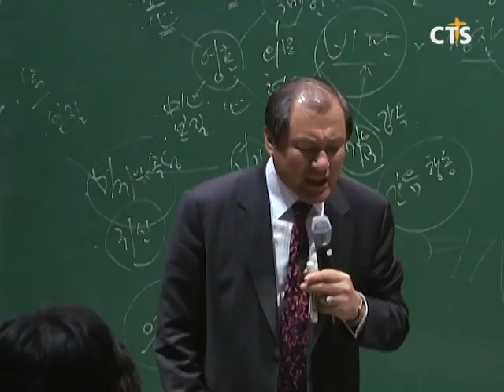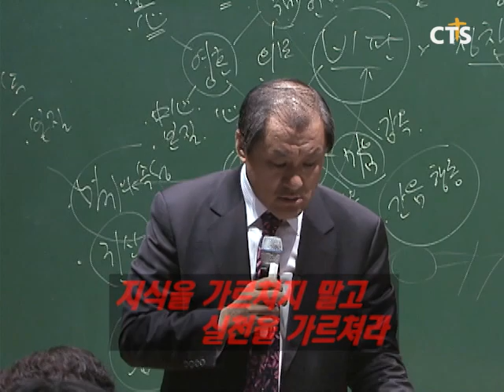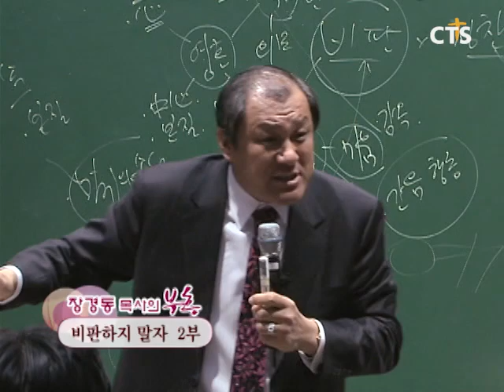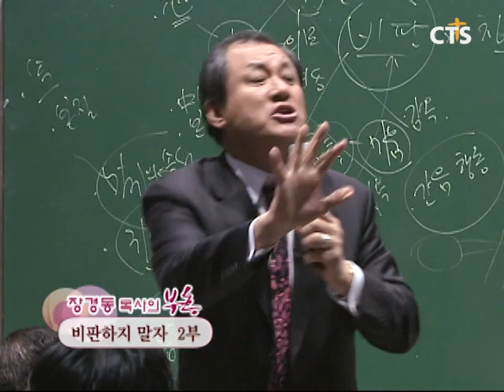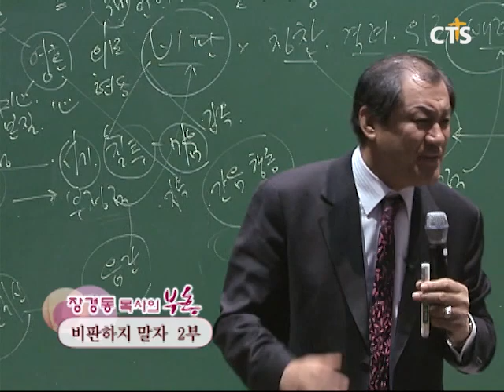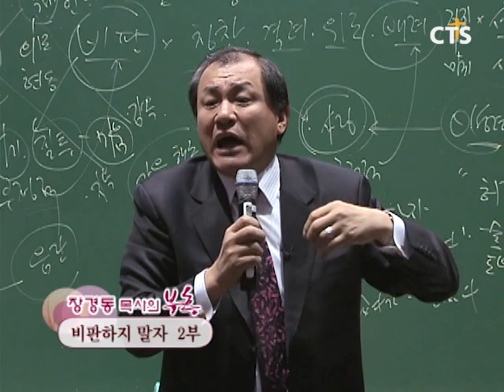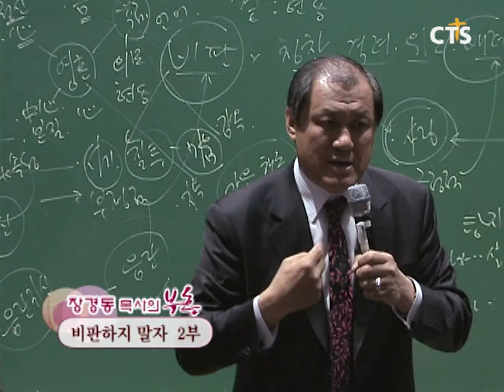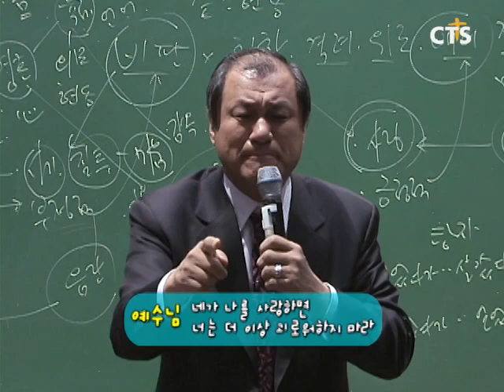장경동 목사의 부흥특강[고화질 복원판] - 그 흉보고 다니는 것이 비판입니다!